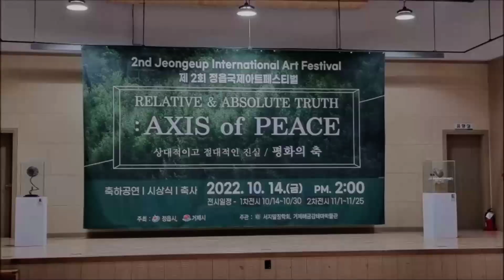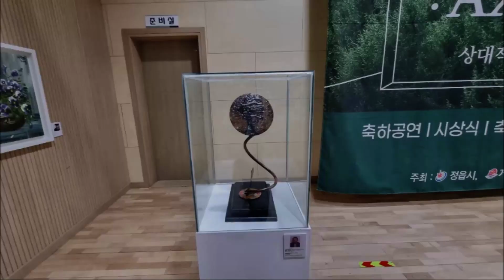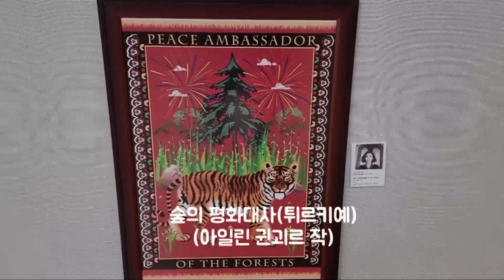[Art]"평화의 축(전북 정읍시), 제2회 정읍국제아트페스티벌, 상대적이고 절대적인 진실"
From s-Korea